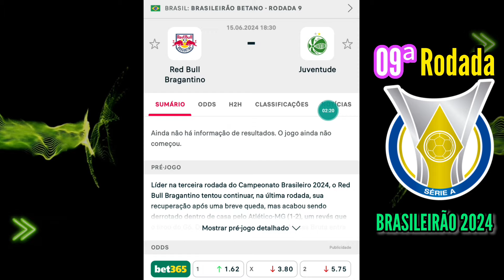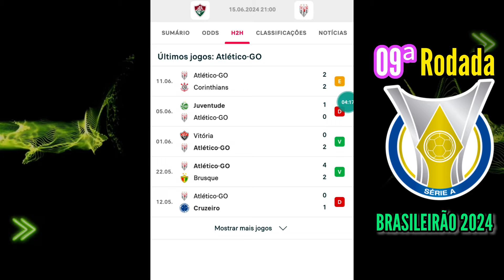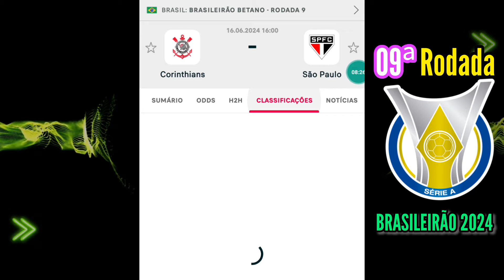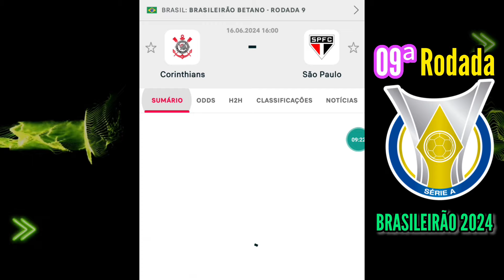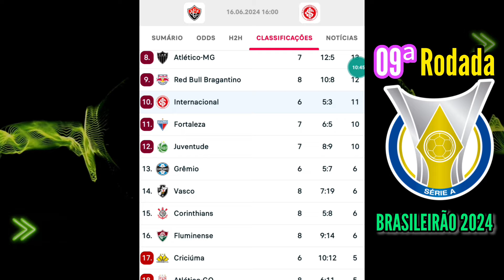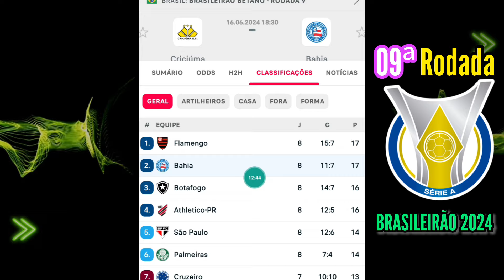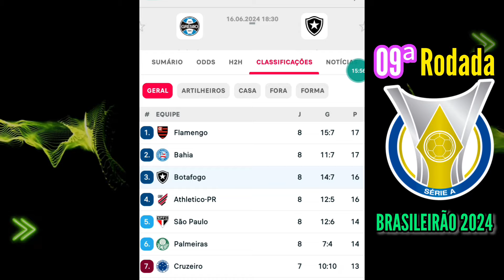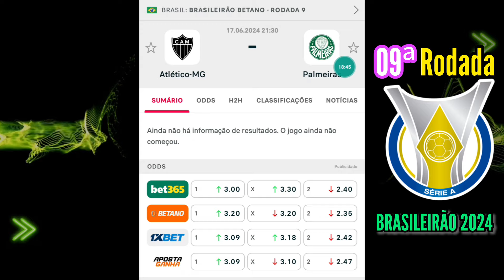PALPITES 09ª RODADA BRASILEIRÃO 2024 - SÉRIE A brasileirão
Neste vídeo, vamos apresentar os palpites da 09ª rodada Campeonato Brasileiro de futebol (Série A) de 2024. Acompanhe conosco as análises e previsões dos confrontos que prometem agitar a rodada.

Para os amantes de futebol e apostas esportivas, este vídeo é indispensável. Com base em estatísticas, histórico de confrontos e momento atual dos times, vamos fornecer dicas valiosas para quem quer se dar bem nas apostas.

Além disso, vamos apresentar os destaques de cada partida, os jogadores que devem brilhar e as estratégias que serão adotadas pelos técnicos. Você vai ficar por dentro de tudo que é necessário para montar seu time ideal e aumentar suas chances de ganhar.

Não fique de fora dessa! Assista agora e esteja pronto para a 09ª rodada do Brasileirão 2024!

Sugestões de palavras-chave:

- 09ª rodada Brasileirão 2024;
- palpites Brasileirão Série A 2024;
- análise jogos rodada 09 Brasileirão;
- dicas apostas futebol Brasileirão;
- confrontos rodada 09 futebol brasileiro;
- estatísticas jogos Brasileirão 2024;
- jogadores destacados rodada 09;
- times favoritos apostas rodada 16 Brasileirão.
-3nalinha
-airton dicas
Exemplos de títulos atrativos:

- "Palpites da 09ª rodada Brasileirão 2024: saiba como lucrar nas apostas!";
- "Análise completa da rodada 09 do Brasileirão: confira nossas previsões!";
- "Jogos da 09ª rodada do Brasileirão: quem será o grande vencedor?";
- "16ª rodada do Brasileirão: veja as estratégias dos técnicos para os jogos!";
- "Jogadores para ficar de olho na rodada
09 do Brasileirão!".